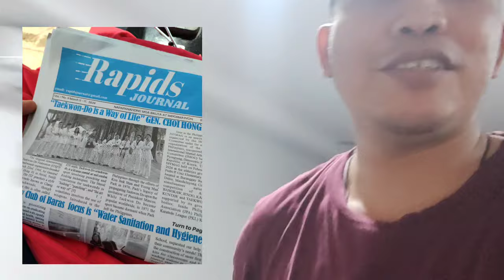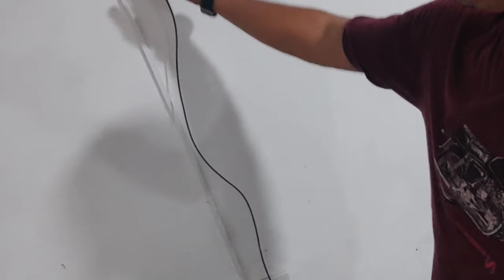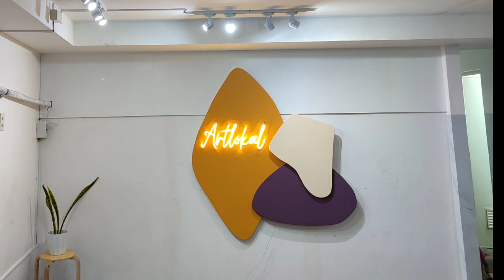DIY SPOT LIGHT, switch and wiring installation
one of our generous sponsor requests kuya PUGE to install their spot light to their art studio